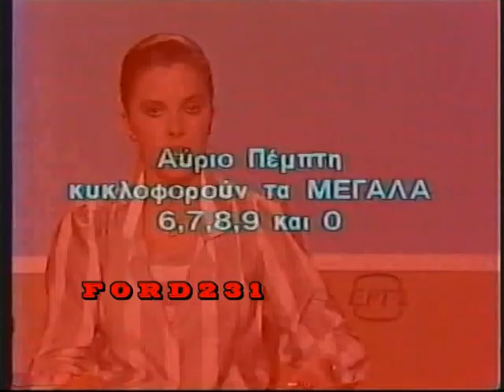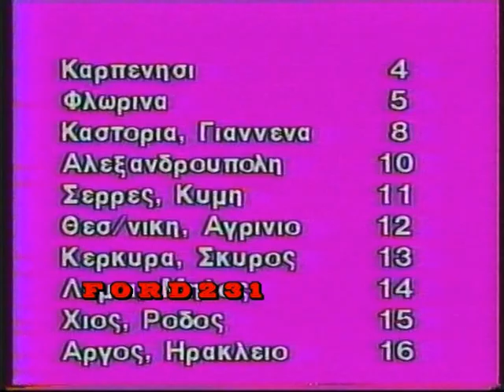ΕΙΔΗΣΕΙΣ ΕΡΤ2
Απόσπασμα από το δελτίο ειδήσεων της ΕΡΤ2 με την Μαρία Αργυροκαστρίτου.
Μεταδόθηκε Τετάρτη 08 Ιανουαρίου 1986.